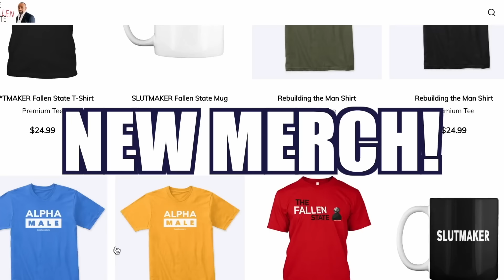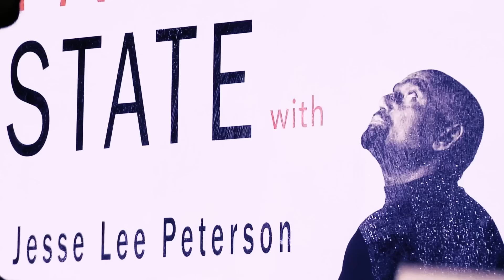Judge Joe Brown Joins Jesse! (Ep. 326)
On this week's episode of TheFallenState TV, host Jesse Lee Peterson is joined by Judge Joe Brown—He is a former lawyer, judge, and TV personality who is currently running for Mayor of Memphis, Tennessee. Judge Joe Brown has dedicated his career to justice and advocacy. In this thought-provoking conversation, Jesse and Judge Joe Brown delve into his unique journey from the courtroom to the campaign trail as he runs for Mayor. From legal insights to political aspirations, they discuss the challenges and opportunities facing modern America. Don't miss this insightful episode as Jesse and Judge Joe Brown engage in a dynamic dialogue that provides valuable perspectives on the intersections of law, governance, and public service. They touch on crime, the good old days, anger, mess, justice, and much more! Tune in on Friday at 12 Noon Pacific Time / 3:00 PM Eastern Time to catch our Premiere!

00:00 Start
00:25 Guest Intro
01:17 Welcome to The Fallen State!
01:34 Judge Joe Brown (JJB)
02:05 Is JJB a Christian?
02:39 Are humans in a fallen state?
03:37 What has JJB learned about life?
05:25 What was JJB’s impression of life when he was younger?
07:20 JJB was raised in Los Angeles
10:13 When JLP was growing up, blacks didn’t fight so much
14:00 JJB saw a lot of people pass away violently when he was young
15:00 Was JJB affected by the violence?
15:50 JJB’s car was shot at in Tuskegee, TN
17:20 JJB talks about a time he was called the n word in his 20s
19:03 Are things better now than before?
21:54 JJB had a law professor that corrupt cops hated
23:07 L.A. Confidential
23:54 JJB talks traveling as a black in the south back in his day
25:37 How did JJB manage to survive all the violence?
26:08 Did JJB grow up with fear?
27:30 Why JJB left the Democratic Party
28:51 JJB voted for Democrats to avoid being drafted
29:14 JJB believes Reagan ruined education
30:40 J. Edgar Hoover was a gay black man?
34:15 JJB says white supremacy is not found in his home
35:33 JJB talks about ghetto pimp culture
36:40 Rainbow is the new ethnic group and religion
37:52 Religious symbols are banned from Federal buildings
39:04 Why do race hustlers support the rainbow religion?
40:50 JJB votes Independent
42:00 JJB talks about the absurdity of gun control
45:09 JJB visited the street where George Floyd passed away
47:45 Females are more educated than males in America
48:23 “Girl-rillas” 😂
50:24 Where does JJB stand on defunding the police?
51:08 Trump’s indictment
53:19 Trump had the right to classified documents as president
56:10 Will Trump go to prison?
56:54 JJB spoke to Bill Cosby when he was released from prison
57:56 What is the solution to the mess is America?
58:46 🔥THE HOT SEAT🔥
1:10:50 JJB’s current projects
1:13:17 How to find Judge Joe Brown online
1:14:56 Credits